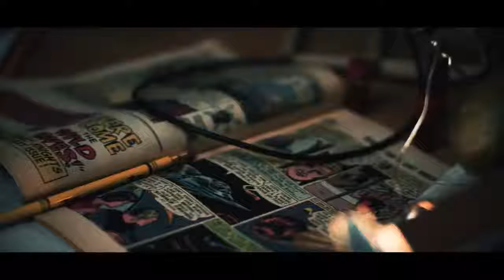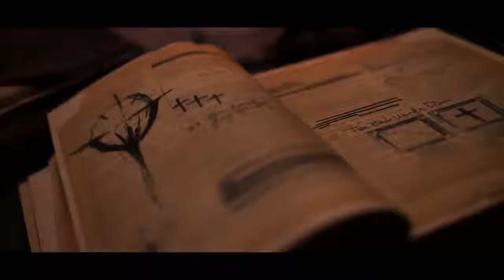THEY REACH Official Trailer 2019 Horror Movie HD